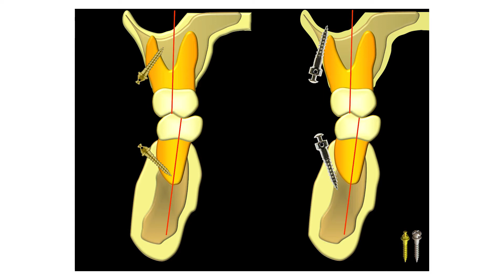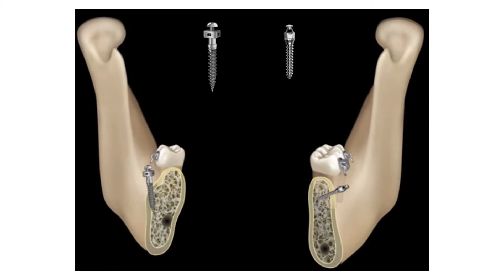Correção da Classe III com parafusos extra alveolares (Shelf Mandibular)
A união do sistema autoligável com miniparafusos infrazigomático, buccal shelf e palatino(MARPE) resultaram na correção de erros esqueléticos, que no passado eram difíceis de serem tratados sem a realização da cirurgia.
Diminuição de extrações, menos dependência da colaboração do paciente e melhores resultados na oclusão e na estética facial e do sorriso, são algumas das outras vantagens da união dessas técnicas.